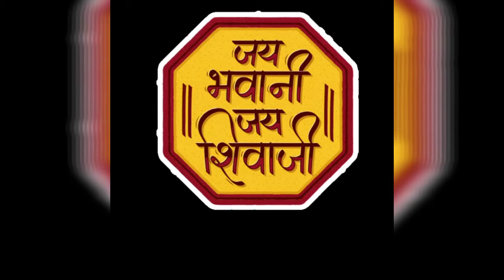Diwali Killa Making 2022 Shivaji Killa 2022 दिवाळी किल्ला 2022 शिवाजी महाराजांचा किल्ला 2022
Diwali Killa 2022| Shivaji Kill 2022 | दिवाळी किल्ला 2022 | शिवाजी महाराजांचा किल्ला 2022

This fort is Made by Samarth Amol Jagdale

Diwali killa shivaji killa Diwali special Diwali 2022 Diwali killa kasa banvaycha Diwali festival mud killa for Diwali shivaji killa Diwali 2022 shivaji maharaj killa